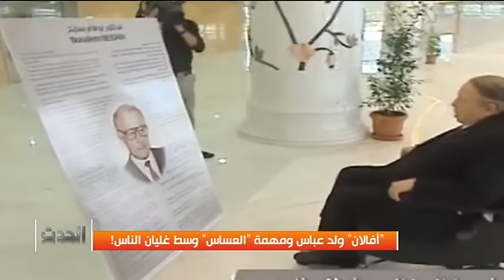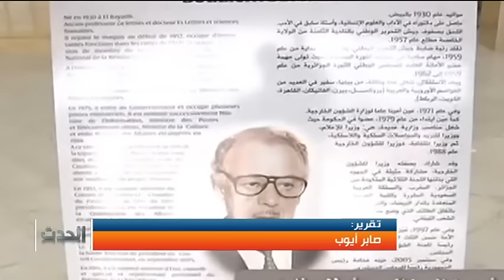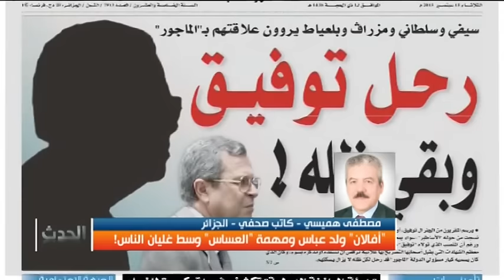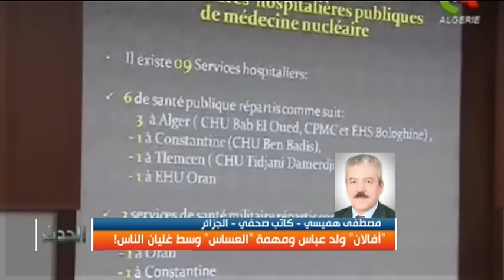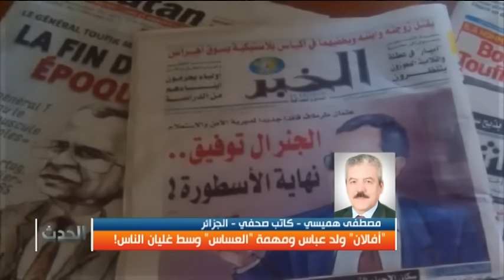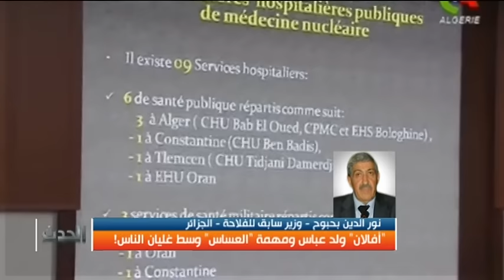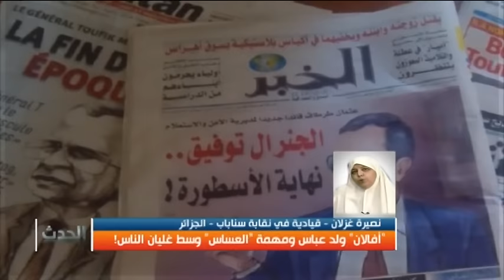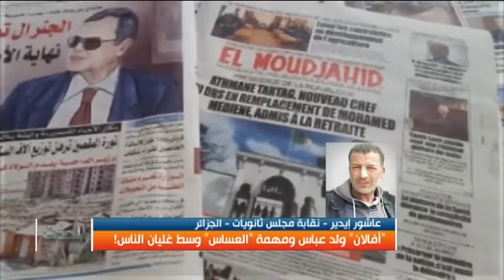!أفالان" ولد عباس ومهمة "العساس" وسط غليان الناس "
المنتج  |  رضا
الضيوف:
سمير بلعربي - ناشط سياسي - الجزائر
نور الدين بحبوح - وزير سابق للفلاحة - الجزائر
مصطفى هميسي - كاتب صحفي - الجزائر
رؤوف ملال - رئيس نقابة سونلغاز - الجزائر
عاشور إيدير - نقابة مجلس ثانويات - الجزائر
نصيرة غزلان - قيادية في نقابة سناباب - الجزائر